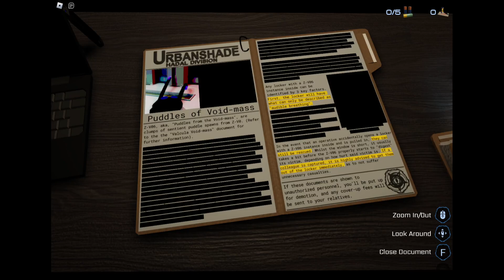Roblox: Pressure - 100 doors survived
im so upset and pissed for that poor timing with angler which led to my demise